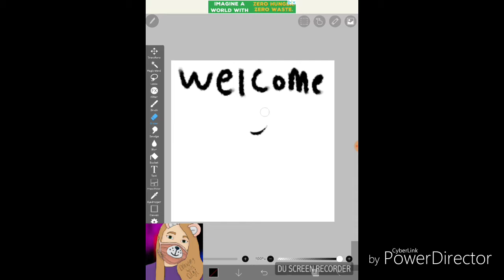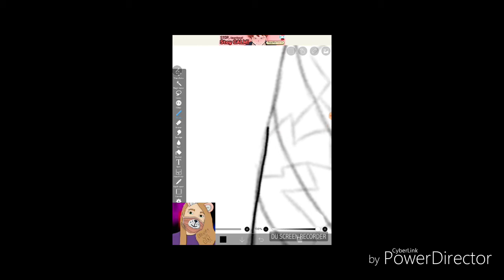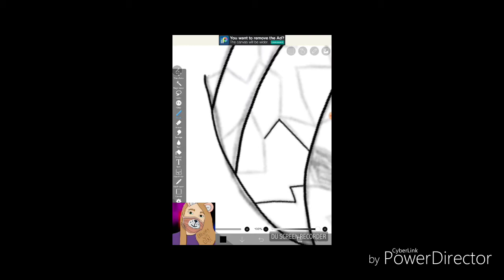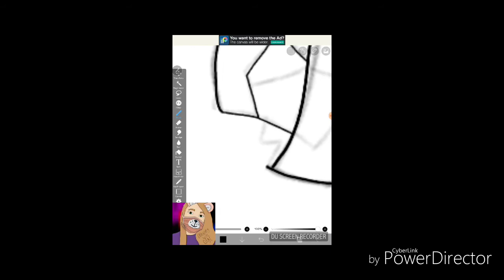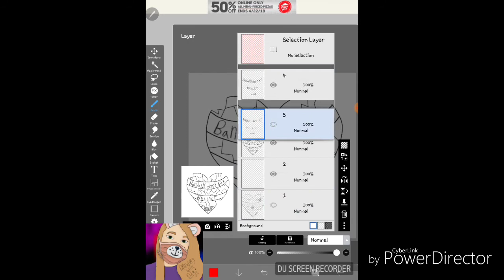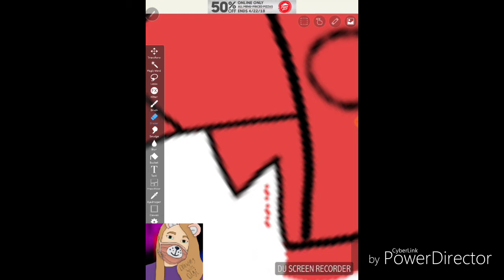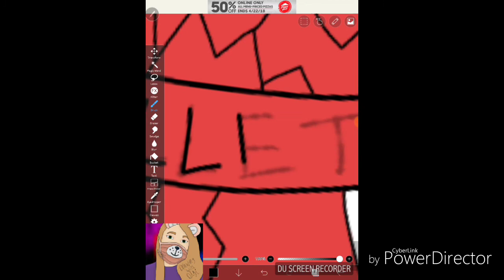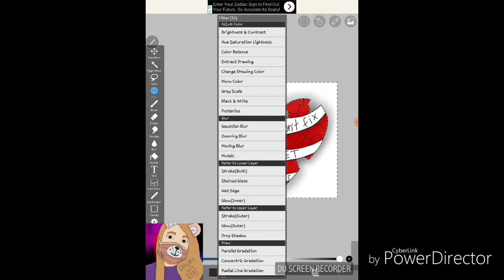Bandaids Dont Fix Bullet Holes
Sandbags dont stop fires,
And no mud has ever stopped a storm.
But.
Sandbags can keep a storm at bay,
The mud will stop a fire,
We can stitch the bullet holes,
And even stop the bleeding.
But.
The one thing that has no cure are the holes that form inside our hearts,
And the cracks that come alongside them.
 DM or email if you want to but anything from me